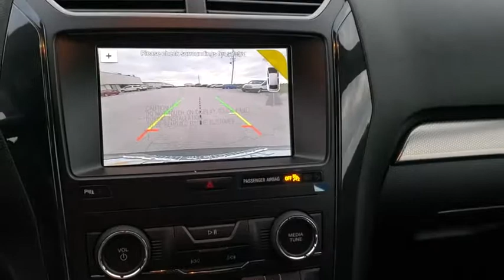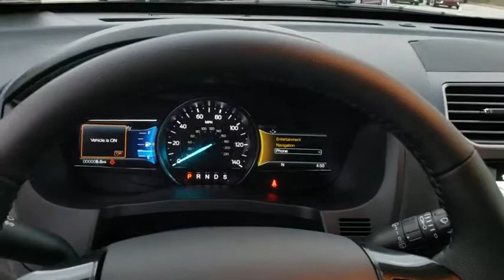2019 Ford Explorer Winter Garden, Windermere, Davenport, Four Corners, Apopka, FL 190143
White Platinum Metallic Tri-Coat New 2019 Ford Explorer available in Clermont, Florida at Ford of Clermont. Servicing the Windermere, Davenport, Four Corners, Apopka, FL area.

The 2019 Ford Explorer is beautifully crafted, inside and out. The power and driving dynamics of Explorer come wrapped in an eye-catching design that boasts authentic comfort and style. And because it was built for our modern active lives, you can also expect an interior space for the kids, the dog, the sports equipment, camping gear and just about everything else you may need on the road to adventure. The first thing youll notice is its dynamic grille and distinctive front and rear LED signature lighting. Plus, nine wheel choices and the twin-panel moonroof give you the power to drive your way. The Explorer is powered by one of three available engines including a 290HP V6, 280HP 2.3L EcoBoost I-4 or a 3.5L EcoBoost V6. The available terrain management system has four settings for you to choose from depending on the road or path you travel, while the standard trailer sway control selectively brakes and adjusts engine power to maintain trailer control. The result is stability and control, even when towing large loads, up to 5,000 lbs. Curve Control will also slow you down as much as 10 mph in approximately one second when it senses that youre going too fast for a particular curve. The Explorer can carry up to seven passengers and has available multi-contour front seats with Active Motion, and available third-row PowerFold seats easily adjust between accommodating passengers or cargo. Speaking of cargo, with the second- and third-row seats in the upright position, you have maximum seating plus 21 cubic feet of cargo space. With just the third-row seats folded, there is 43.9 cubic feet of total storage capacity. And with both the second- and third-row seats folded flat, the Explorer provides up to 81.7 cubic feet of cargo space. For cargo space on demand, there is the 50/50 split-folding seat that folds flat at the touch of a button. The Explorer offers a range of convenient features to staying connected on the road, including SYNC 3, 180-degree camera and keyless entry.